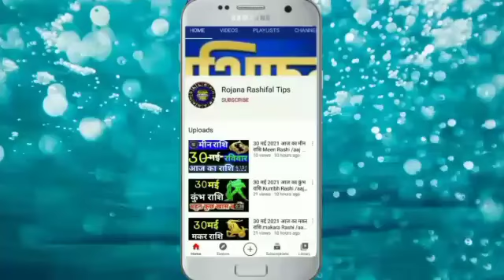20जून 2021 आज का मेष राशि Mesh Rashi/Aaj ka mesh Rashifal/mesh 20June/Aries Horroscop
20जून 2021 आज का मेष राशि Mesh Rashi Aaj ka mesh Rashifal/mesh 20June Areis Horroscop

#20 june रविवार, 20जून_ Rashifal mesh_Rashi Aaj _Rashi_ fal# mahajyotish_gyan_Astrology_tips#

मेष राशिफल
20जून मेष राशि 2021
वैदिक ज्योतिष
रविवार मेष राशि

Aries
Leohoroscope
Aaj Ka mesh Rashi
mesh Rashi 20June 2021
meshRashi
mesh Rashifal
mahajyotish rashifal
mesh Rojana rashifal tips
mahajyotish panchang